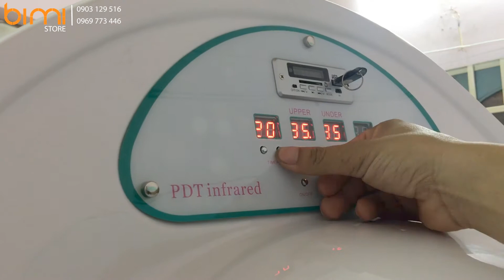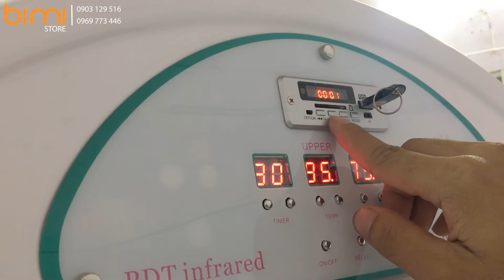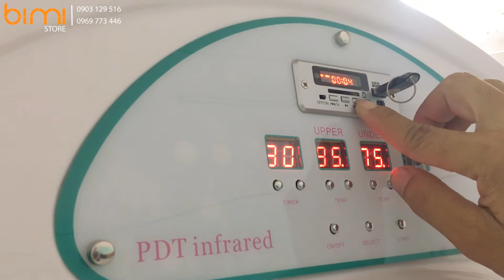[Bimi Store] Giới thiệu và hướng dẫn sử dụng máy phi thuyền PDT 40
Máy phi thuyền tắm trắng giảm béo ánh sáng sinh học PDT 40 có thiết kế hình con sò đẹp mắt, máy có nhiều tính năng hiện đại như: phát nhạc MP3, ánh sáng sinh học kết hợp nhiệt độ giúp làm trắng da và giảm cân. Máy phi thuyền PDT 40 làm tăng lên vẻ sang trọng, chuyên nghiệp và hiện đại cho spa, trung tâm thẩm mỹ của bạn.